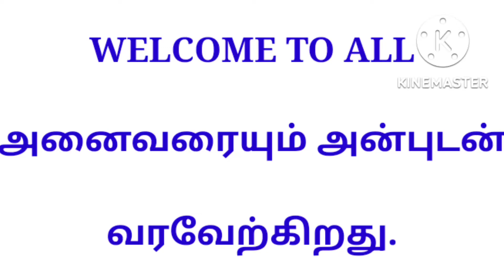Prophesy : neengal ethirpprkkira pathil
உங்களுக்கு ஏற்ற பதிலுடைய நல்ல தேவ செய்தி,இதை முழுமையாக்கேட்டுப்பாருங்கள்.பதில் கிடைக்கும் ஆமென்.